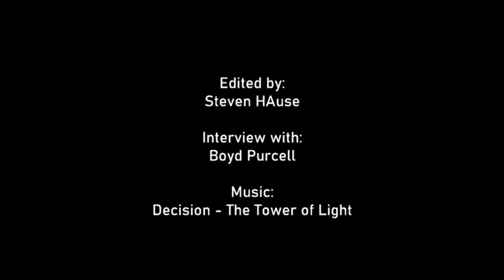Spiritual Terrorism in the Church - Boyd Purcell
Boyd. C. Purcell, author of Spiritual Terrorism: Spiritual Abuse from the Womb to the Tomb, talks about how the teaching of everlasting torment in hell can cause serious pain.